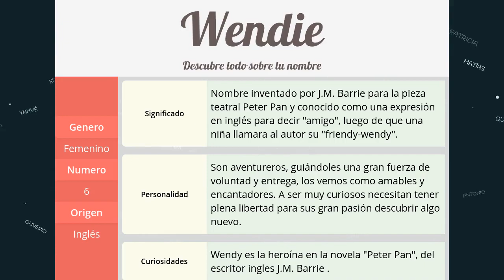Significado de Wendie, nombre Inglés para tu bebe niño o niña (origen y personalidad)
Descubre el significado del nombre (Inglés) Wendie y el origen de su procedencia. En la fuente original podras descubrir la personalidad y algunos datos curiosos del nombre para tu bebe.